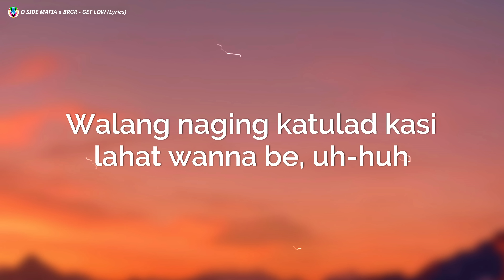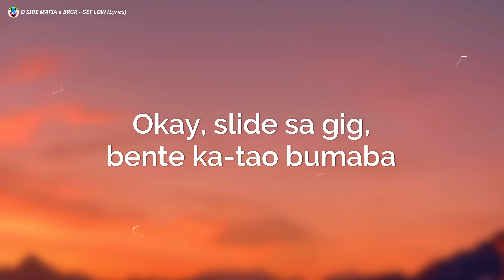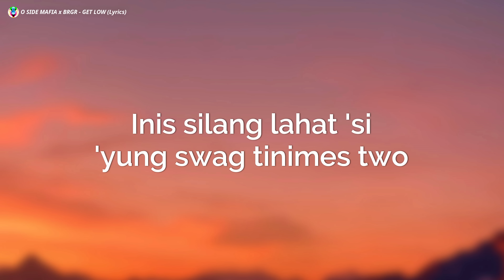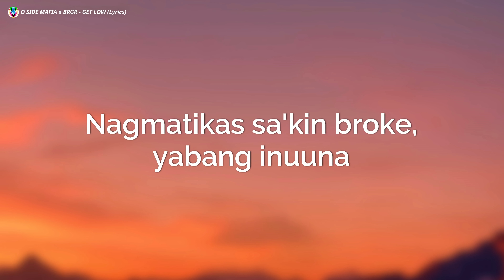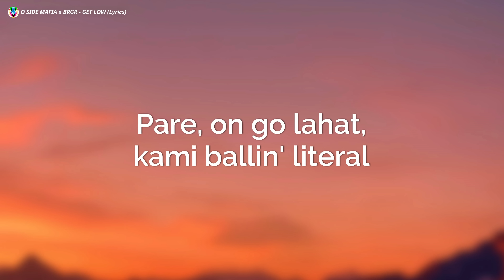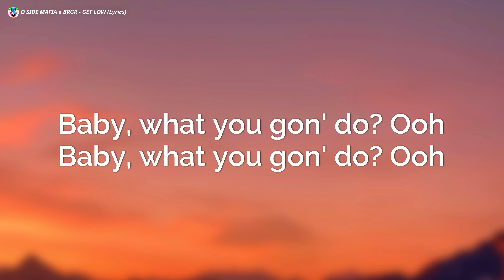O SIDE MAFIA x BRGR - GET LOW (Lyrics)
O SIDE MAFIA - GET LOW (Lyrics) BRGR
O SIDE MAFIA BRGR
GET LOW

[Intro: Costa Cashman]
Yeah, yeah, you know, what it is?
It's O Side Mafia on your face, baby (Sha, sha, sha)
Ayy, yo, BRGR on the beat, bish

[Verse 1: Costa Cashman]
Ako'y young stunna, 'di malabong maging king
Walang naging katulad kasi lahat wanna be, uh-huh
Upo ka muna 'pag 'yung "O" na dumating
Panoorin mo 'yung movie ta's kuhaan mo 'kong pic
Okay, slide sa gig, bente ka-tao bumaba
Lahat fly panis 'yung gagago kasi swag ko natural
Kinuha lang 'yung pera pero 'di na nagtagal
Kinubra ko makapal, 'sang taon mo 'yung total

[Verse 2: Madman Stan]
'Pag ini-slide ko 'yung right foot sasabay ka
'Pag inangat ko 'yung height, tanong kung sasakay ka
Iba lipad, sobrang fly, 'di na 'ko maasinta
Kumikinang sa mata nila ko kakaiba
Yo, naka-bling nagsi-c-walk, sa bulsa ko libu-libo
Kung piring mo 'ko, 'di mo pa rin ako mabibilog
OSM, 'di na biro, mga gwapong binatilyo
Iba dating malamig 'to kahit check mo sa resibo
Okay, get low, tapos tutok mo mata mo sa'kin
'Wag le-let go hangga't hindi ko pa sinasabi
From the get go, alam ko lahat 'tong mangyayari
Aking set cold, laging reckless lahat walang tali

[Chorus]
Money, money dancin' lang sa haters like ooh
Inis silang lahat 'si 'yung swag tinimes two
Pera hanggang damit, alam mong laging brand new
Matikas kami umasta, baby, what you gon' do?
Baby, what you gon' do? Ooh
Tell me, what you gon' do? Ooh
Baby, what you gon'?
Tell me, what you gon' do? Huh?

[Verse 3: Gee Exclsv]
Ako'y go getta at kukunin ko lahat at 'yun ay no limit
Sinagad ko sapagkat ito'y aking hilig
Tignan mo 'ko umangat kahit 'di nabirit
Rinig nila akong lahat (Ayy, ayy)
Mula sa O, napa-woah sila nung pumull-up
'Yung mga O's getting dough, dating mga hood rat
Yeah, kada show laging sold out, ang daming moolah
Nagmatikas sa'kin broke, yabang inuuna

[Interlude]
Ssob, pera na naman!

[Verse 4: Costa Cashman, Gee Exclsv]
Okay, Boss Radz, kunin mo 'yung mga pera niyan
Pare, on go lahat, kami ballin' literal
Suot kong porma, 'di magaya 'si 'di regular
Galawang OMA pero tingin sa tropa ko'y pantay
Hindi na basic 'yung drip, kumakain sa mamahalin
Batang galing ng street, 'di ko rin sukat akalain
Na makakatawid sa buhay na laging nakamig
At nakakasabik kung ano pa ang mangyayari sa'min
[Chorus]
Money dancin' lang sa haters like ooh
Tell me, what you gon' do?